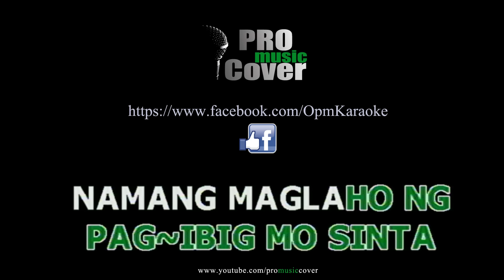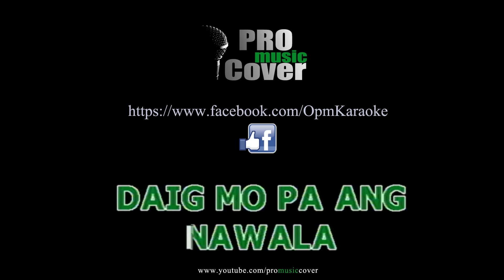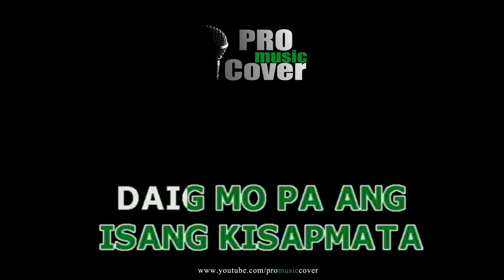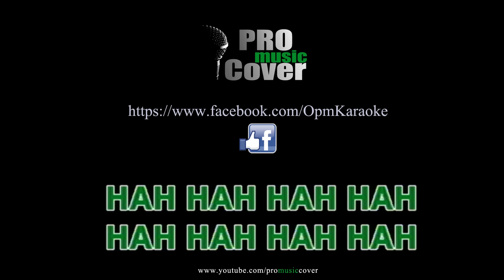Kisapmata - RIVERMAYA (KARAOKE)